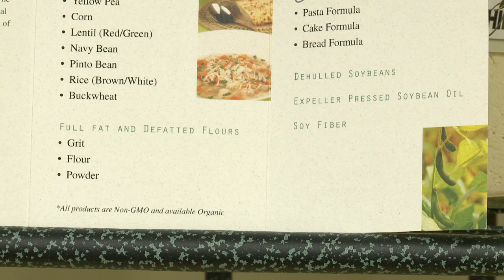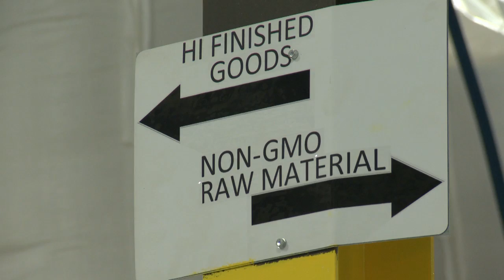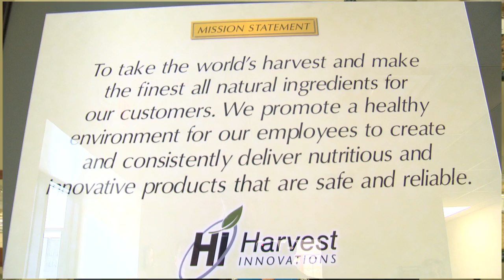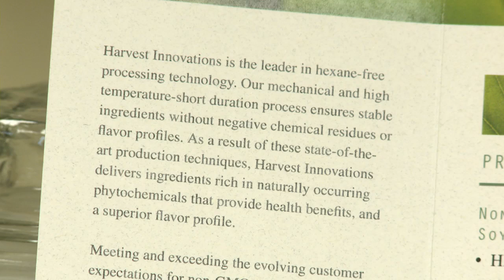Harvest Innovations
Harvest Innovations in Indianola focuses on significant growth after working with ISU Extension and Outreach's Center for Industrial Research and Service (CIRAS) to develop a business continuity plan and a carbon footprint analysis of its plant.